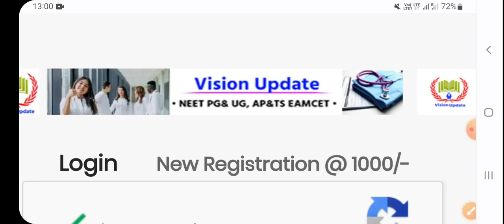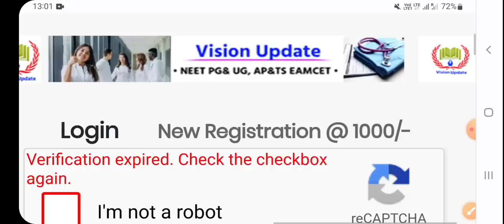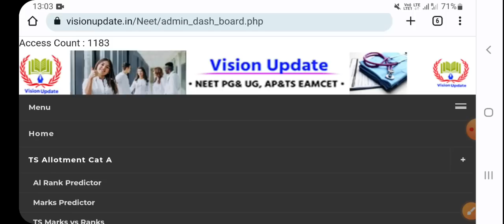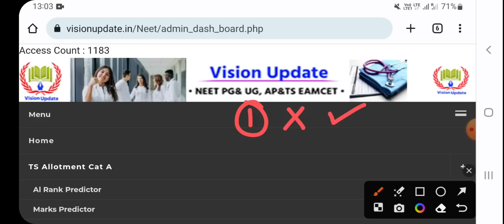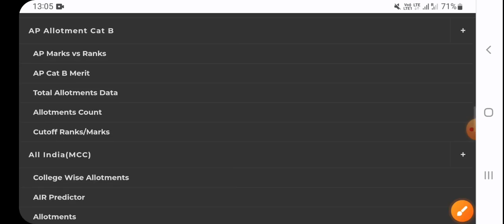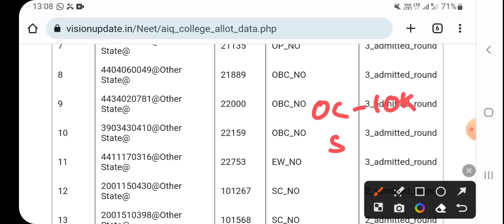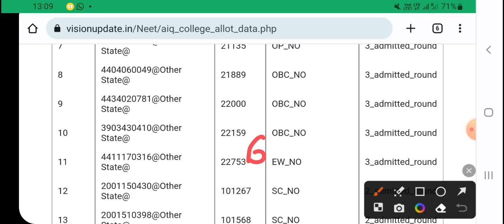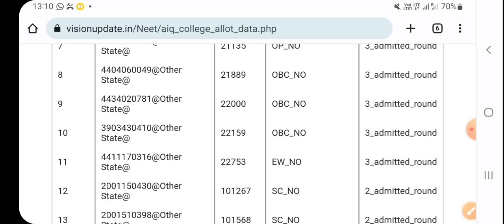NEET UG 2023 AIQ MCC Information | Vision Update